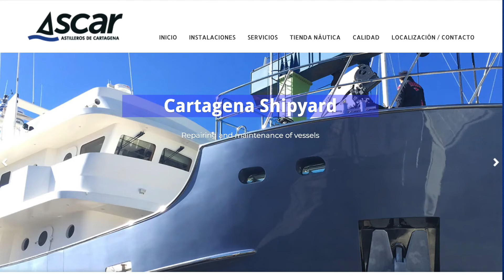Destination Sailing Channel.Cartagena.Sailing Ocean Fox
This is a Special series of destinations around the world made from cruisers to cruisers. We have a loin way to go and cover the world. You can be part of Destination Sailing Channel covering your favourite destination.
This week Destination Sailing Channel is taking us to Cartagena on the coast of Spain.  We look into where to stay, what the facilities are and what to do while you are there.

The follow are the links to our programmes shot in and around Cartagena

Our videos are free for everyone to watch and always will be. However, we have an amazing community of Patrons who, for the cost of a cup of coffee a month, receive all sorts of benefits and perks. This support allows us to continue bringing our stories to you, so a BIG thanks to our wonderful Patrons. Click the link above to find out more.

We changed all the billing process as well, so you pay only ONCE a month and that’s it! As clear as possible!

Join us on the link below ❤️❤️❤️

Follow us @Art of Boat Repair to watch all our reviews of the products we use. An excellent way to learn about what you want to buy for your boat!

Much love

Carla & Simon

Much love